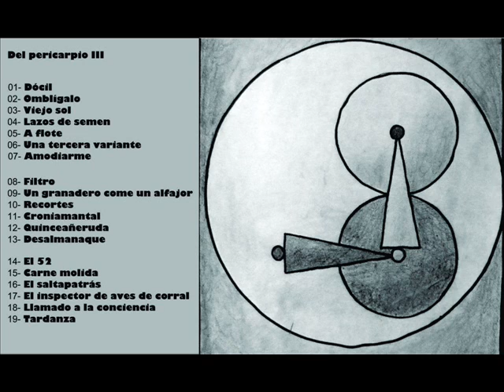Ramiro Pros - DEL PERICARPIO III (2010) Full Album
Anti-demo en tres episodios o Epopeya de Mal Gusto. Los 57 temas de la serie DEL PERICARPIO 1-3 fueron compuestos por R. P. entre los 15 y 21 años (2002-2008), antes de animarse a tocar en vivo, y son su primera incursión discográfica independiente, aparte de la más casera y bizarra. Fue grabado sin recursos ni conocimientos y empezó a circular en junio de 2010 en Córdoba. 12 instrumentales, 9 textos/teatreces y 36 canciones. Para entonces ya todo ese material fue descartado del repertorio porque estaban estrenadas todas las CANCIONES PARA CARNE DE CAÑÓN (2011) y gran parte de JUGANDO AL JUGLAR (2014). Estos últimos sí fueron grabados en estudio y con algo más de cuidado.